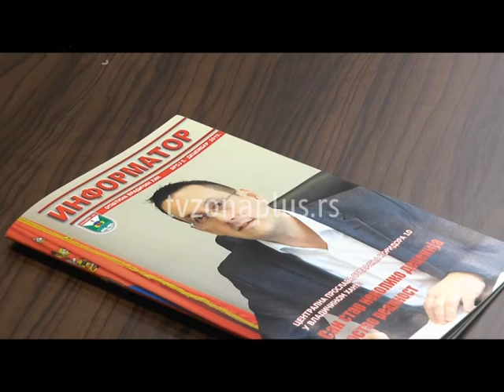V HAN DVA KAPITALNA PROJEKTA U 2020